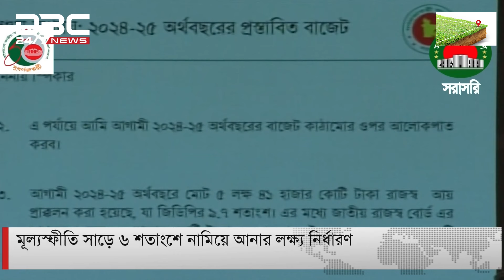সংসদে ৭ লাখ ৯৭ হাজার কোটি টাকার বাজেট উপস্থাপন | DBC NEWS